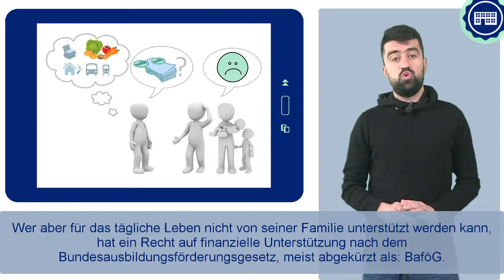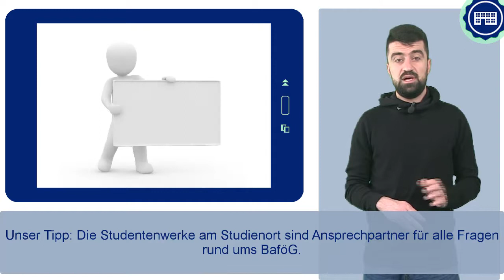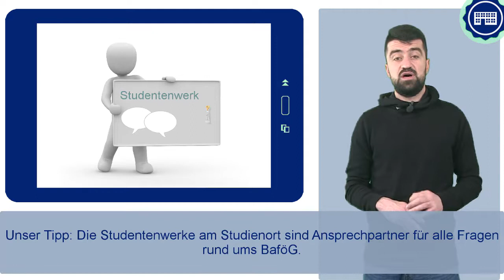FIT4UNI 6_3 - البافيج (قرض يمنح للطلاب الألمان طبقاً لقانون تشجيع التعليم)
يحق للطالب الحصول على الدعم المالي البافيج ضمن إطار القانون الإتحادي لتشجيع التعليم. كيف يتم ذلك، هذا ما سنقوم بشرحه لكم في هذا الدرس.